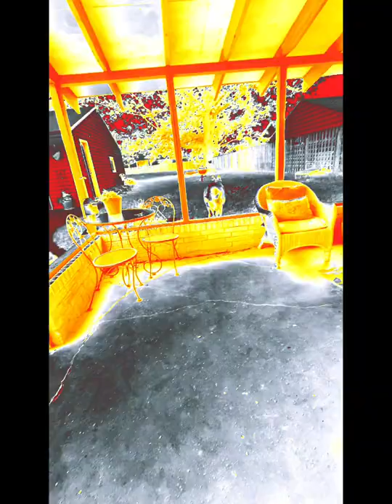THE MAXY MOVIE